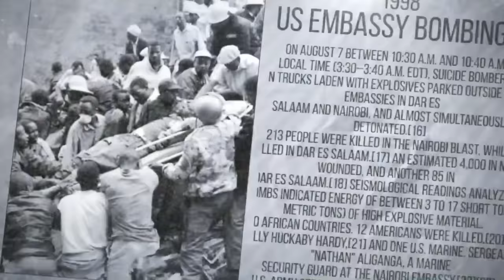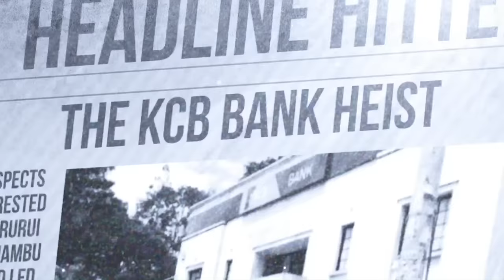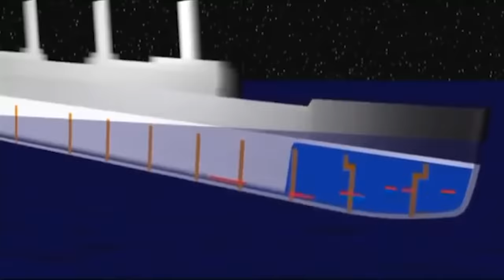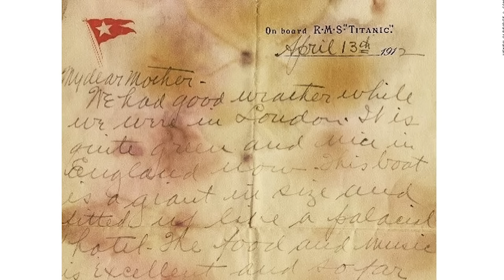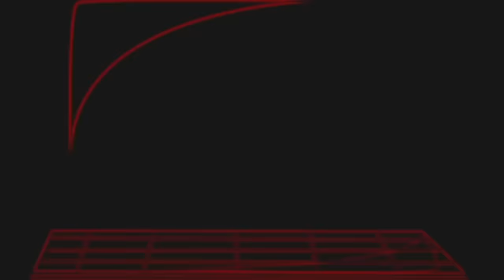Titanic (The Key Error) - Headline Hitters 2 Ep 3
In this Episode, Abel Mutua Mkurugenzi  tells the story of how a set of keys ended up changing world history on one cold April night in 1912.

La Maison Royale - South C